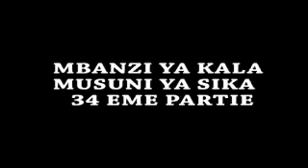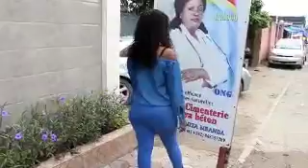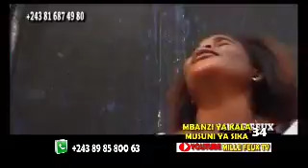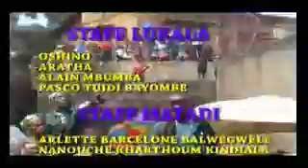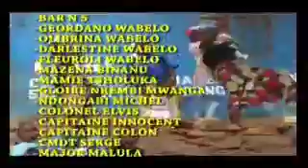34eme ep mbanzi ya kala musuni ya sika